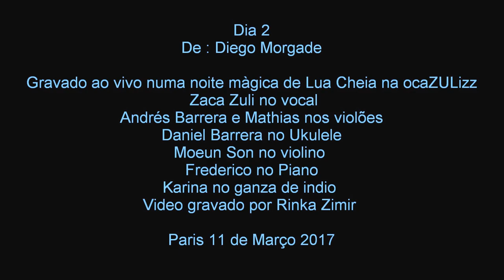Zaca Zuli - Dia 2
Dia 2 ... Dia 2 ... é dia de Iemanjà ...
Dia 2 ... Dia 2 ... tem festa no Mar ...